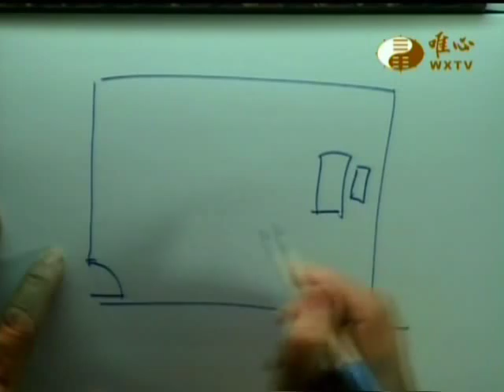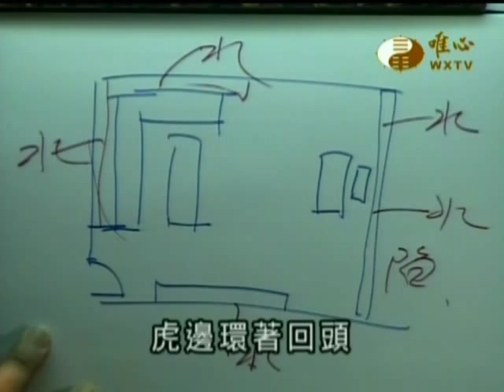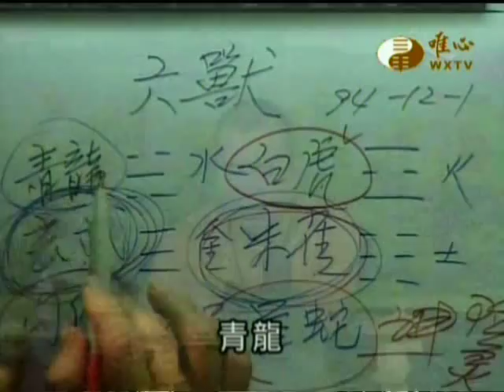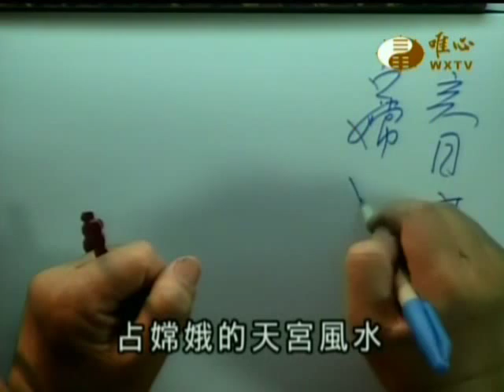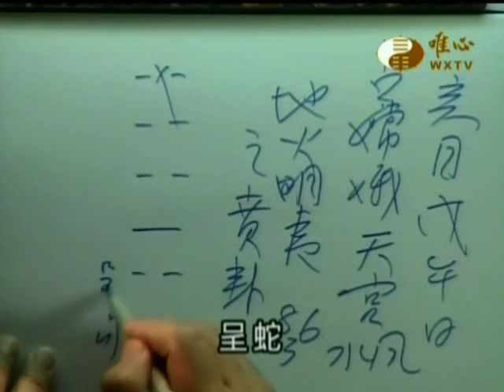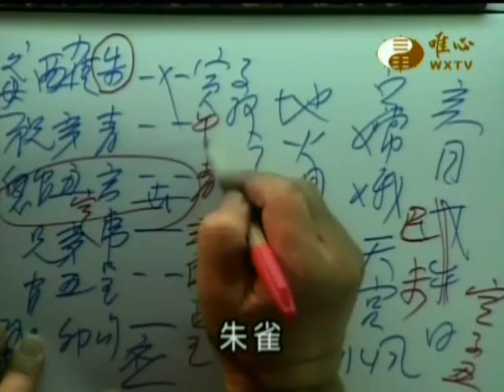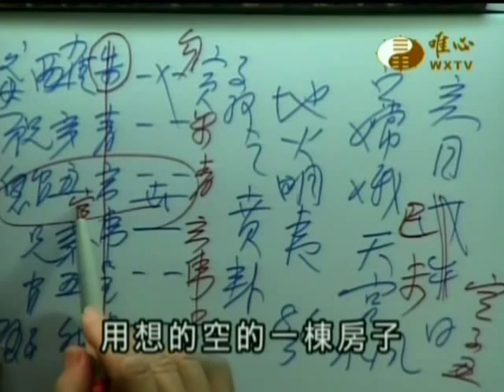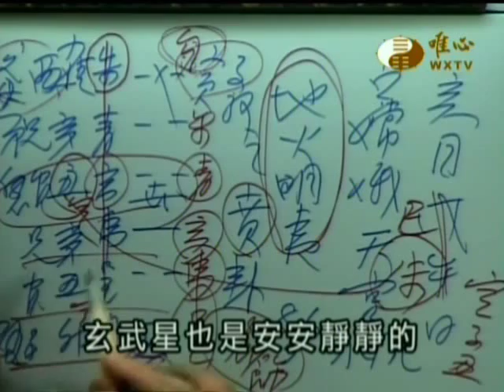易經大學世界華人養賢班第二期(317)_六獸